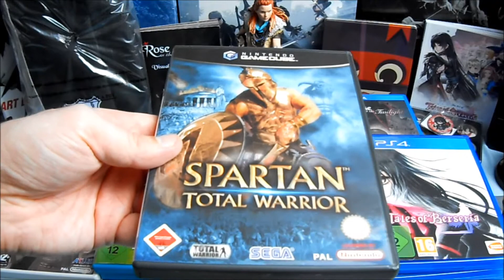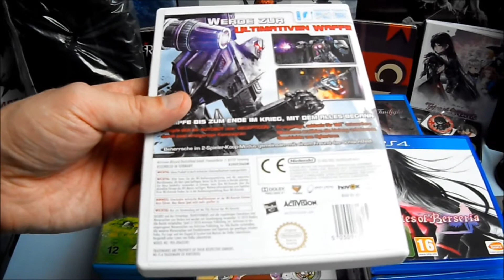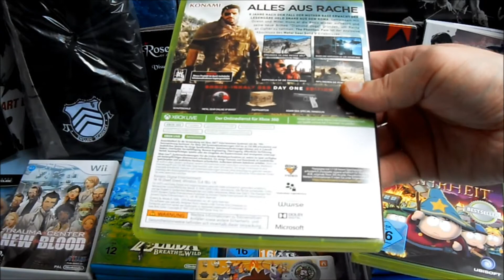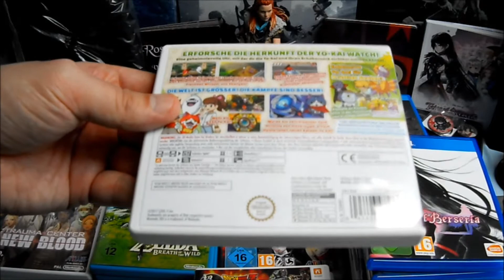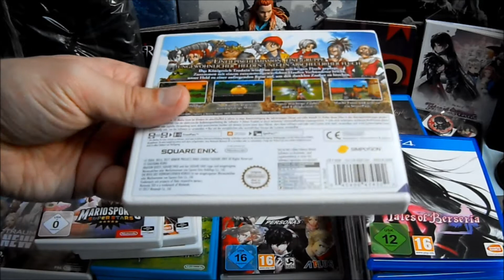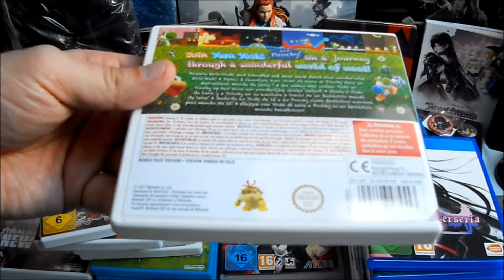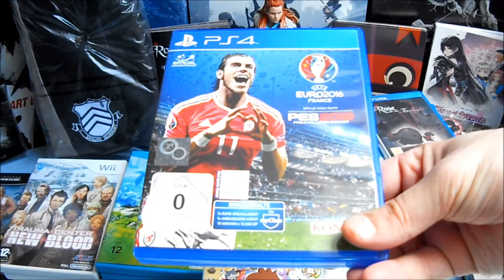Videospiele/Videogames - Neuzugänge Part.64 (German)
In diesem Video stelle ich euch nochmal alle meine Videospiel  - Neuzuänge der letzten Monate vor und zwar von dem Zeitraum
von "Ende/Mitte Januar 2017 bis Anfang April 2017"

Nintendo Wii

*Tenchu Shadow Assassins
*Trauma Center: New Blood
*Transformers Kampf um Cybertron

*Watch Dogs
*Warriors Orochi 3 Hyper

Nintendo 3DS

*Dragon Quest VIII: Die Reise des verwunschenen Königs
*Mario Sports Superstars
*Poochy & Yoshi's Woolly World
*Yoshi’s New Island
*Yo-Kai Watch 2 Kräftige Seelen

PS Vita

*A Rose in the Twilight
*Assassin's Creed 3 Liberation
*Gal Gun Double Peace
*Lone Survivor Director's Cut
*Ninja Gaiden Sigma
*Ninja Gaiden Sigma 2 +
*Shovel Knight
*Sword Art Online Hollow Realization

PlayStation 3

*BlazBlue Chronophantasma Extend
*Persona 5
*Xblaze Code Embryo

PlayStation 4

*ABZÛ
*Berserk and the Band of the Hawk
*Digimon World Next Order
*F1 2016
*Nioh
*Nier Automata
*Naruto Shippuden Ultimate Ninja Storm 4 Road to Boruto
*Persona 5
*Tales of Berseria
*Transformers Devastation

Xbox 360

*South Park

Kommentare & Bewertungen freuen :).